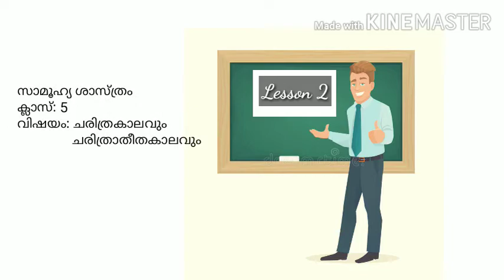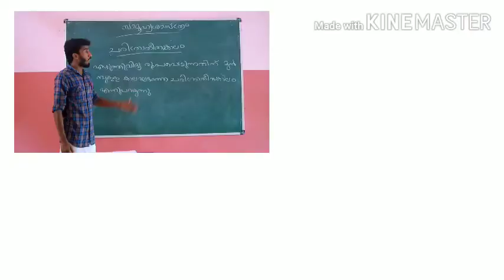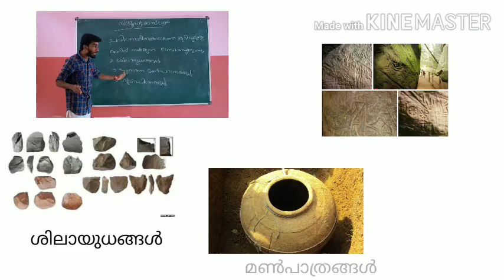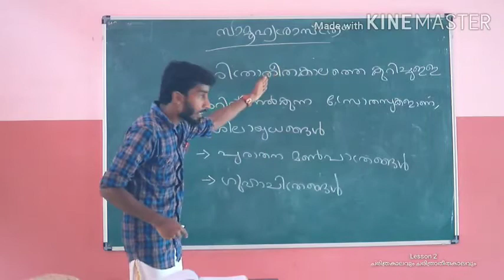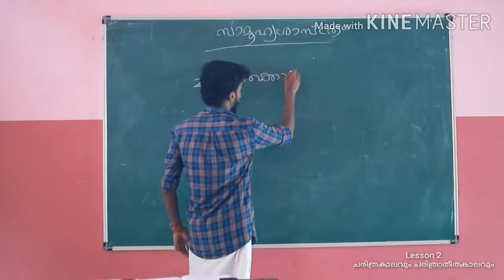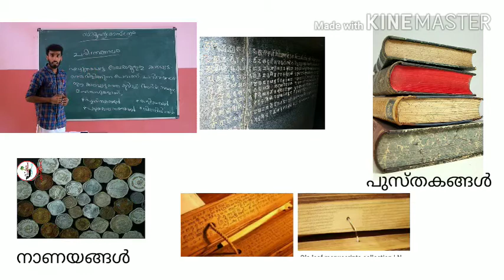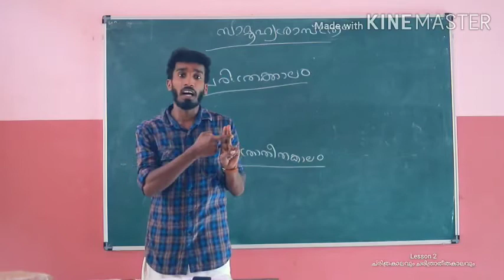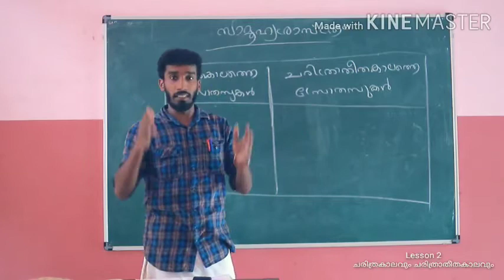സാമൂഹ്യ ശാസ്ത്രം( 5 th std), ചരിത്രകാലവും ചരിത്രാതീതകാലവും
ചരിത്രത്തിലേക്ക് - ചരിത്രകാലവും ചരിത്രാതീതകാലവും